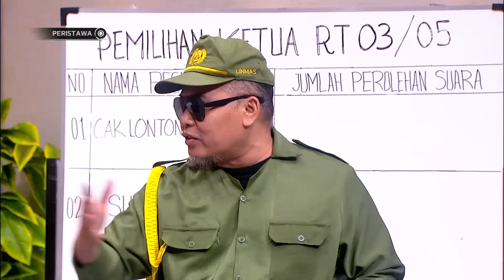Tidak Ikut Nyalon Ketua RT Kok Bisa Menang